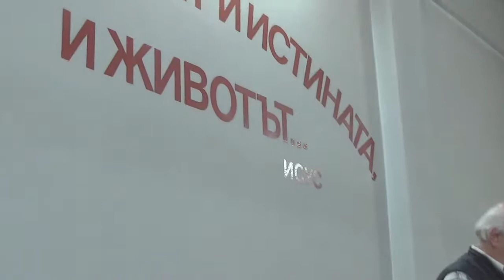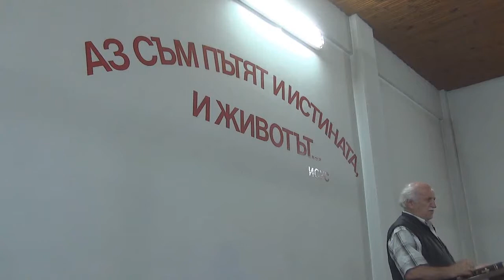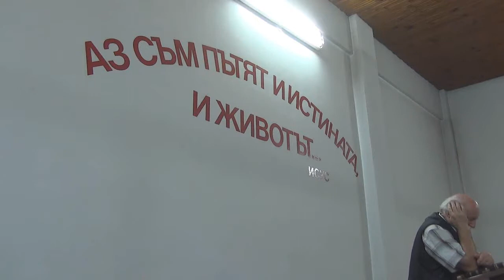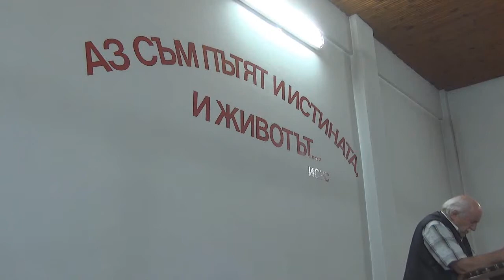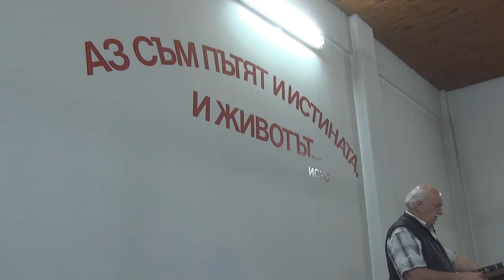2015.06.02: Деяния 28